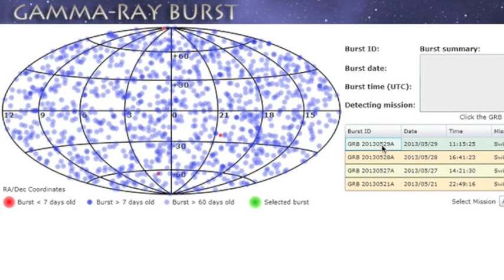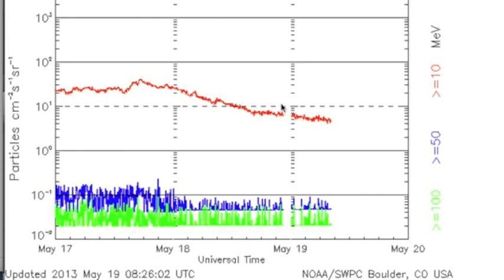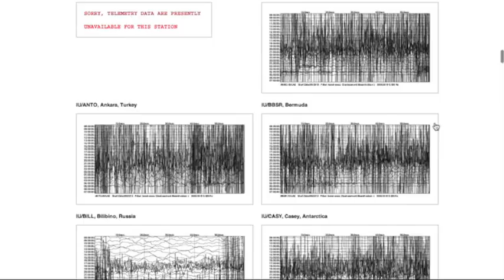4MIN News May 30, 2013: Tornados, Solar Update, Dr. Atkins' Quake Prediction